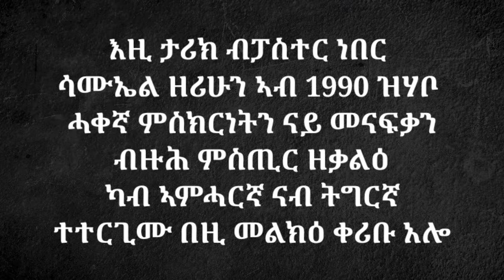3ይ ክፋል [እቲ ሓሳዊ መንፈስ] ብፓስተር ነበር ሳሙኤል ዘሪሁን ምስክርነት